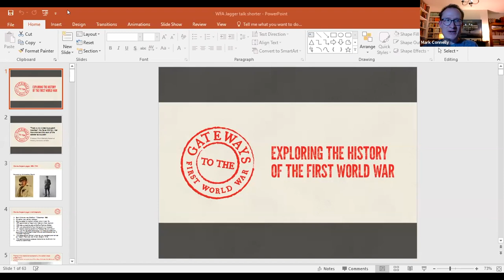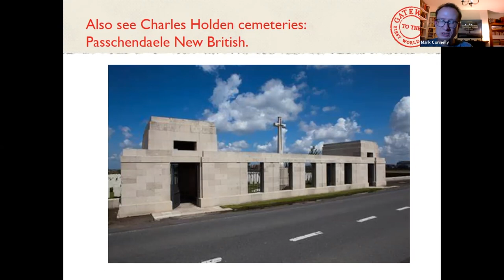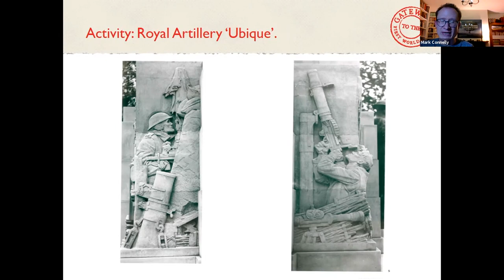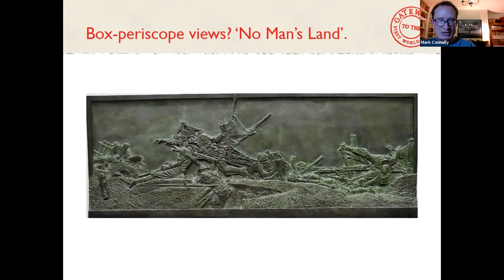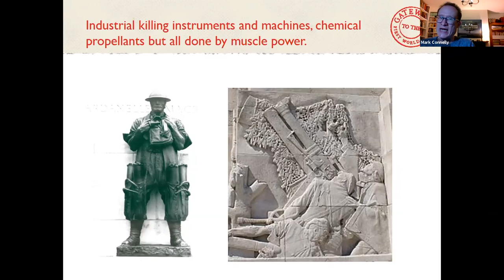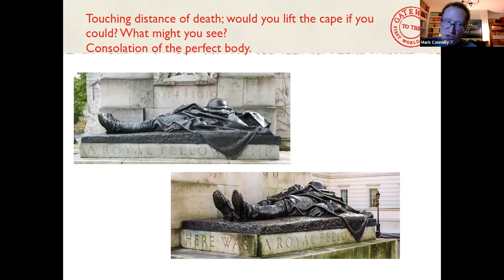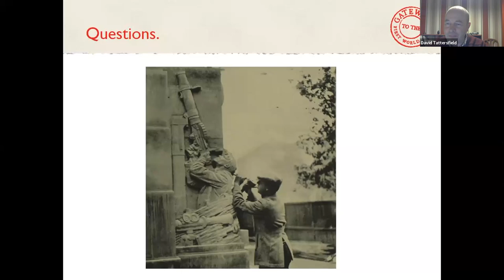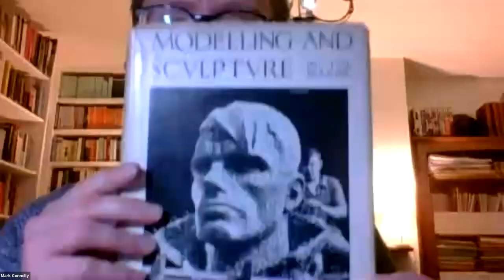There is no mistaking a giant howitzer: the Royal Artillery War Memorial | Prof Mark Connelly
This talk by Mark Connelly was delivered 'live' to an online audience. In this, Mark discusses the work of Charles Sargeant Jagger who created one of the most impressive war memorials in the world.

The Royal Artillery War Memorial at Hyde Park Corner, London, is arguably one of the most arresting and powerful memorials anywhere in the world. Designed and executed by Charles Sargeant Jagger, the memorial was an expression of his own war service and deep-felt admiration for the qualities shown by the British army throughout the conflict.

This talk by Professor Mark Connelly explores Sargeant Jagger's work as well as other sculptors who served on the Western Front showing how their direct knowledge of the battlefield ensured a series of distinctive memorials.

Although the memorials acknowledged death and sacrifice, these amazing works also saluted the British soldier by acknowledging their endurance, fortitude, and stoicism.